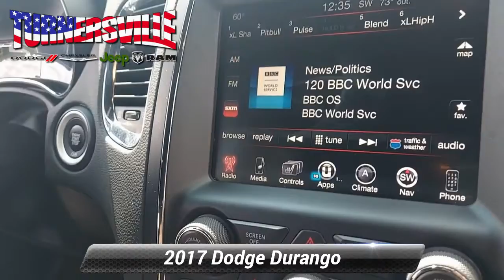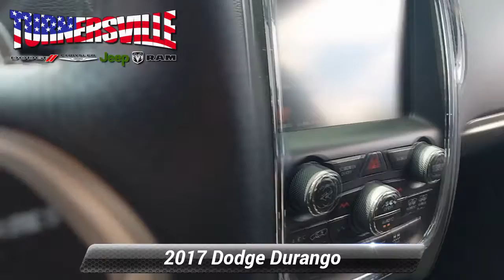Certified 2017 Dodge Durango R/T, Sicklerville, NJ 39846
This vehicle is only available at TURNERSVILLE CHRYSLER JEEP DODGE RAM.Billet Metallic Clearcoat 2017 Dodge Durango R/T AWD 8-Speed Automatic HEMI 5.7L V8 Multi Displacement VVTOdometer is 3734 miles below market average!

[RLVID:16428:2c7618bd9e28f1f7:2ce93842b3eb9d05:1]